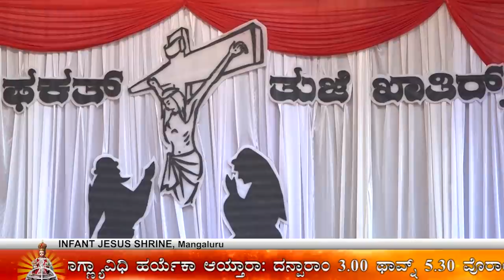CARMEL KIRAN | ಖುರ್ಸಾ ಸಾವ್ಳೆಂತ್ ರಾವುಂ ತರೀ.. | GOOD FRIDAY SERVICE